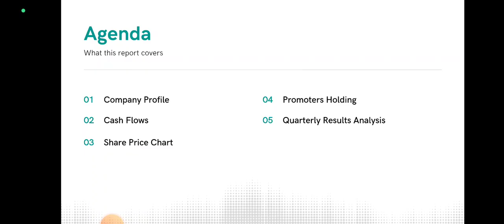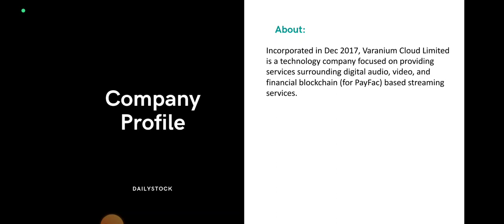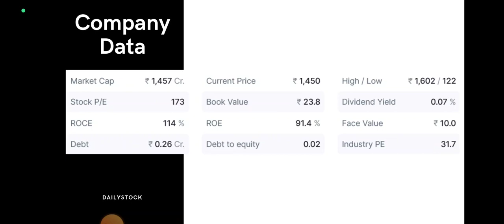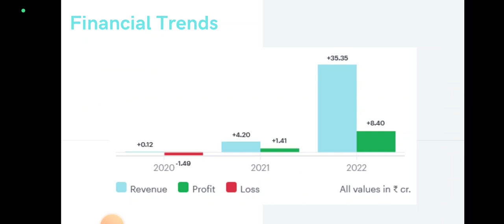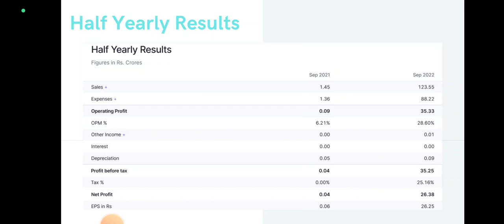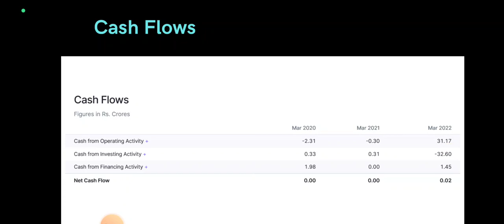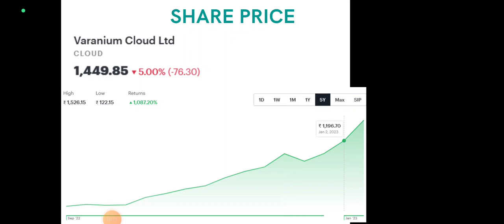Varanium Cloud Share Analysis • Varanium Cloud Breaking News • Dailystock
Source: Tickertape.com
Moneycontrol.com